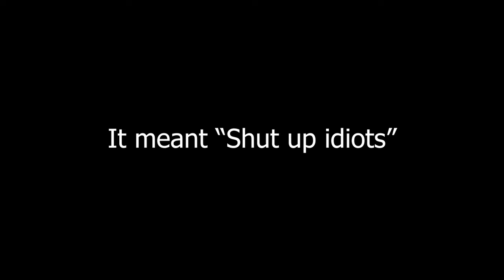Rocket Car Rocket Frends #7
we're some bobitos